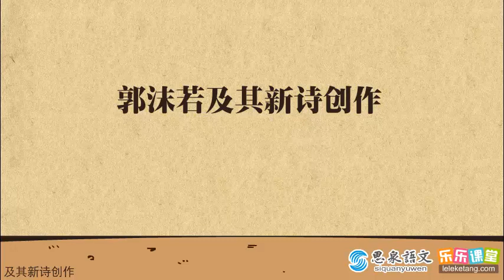郭沫若生平及其新詩創作